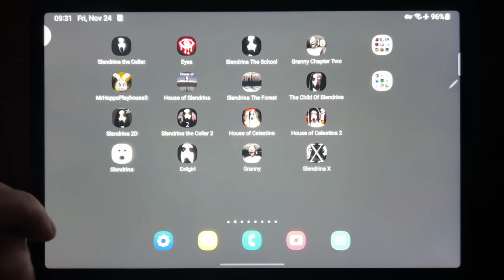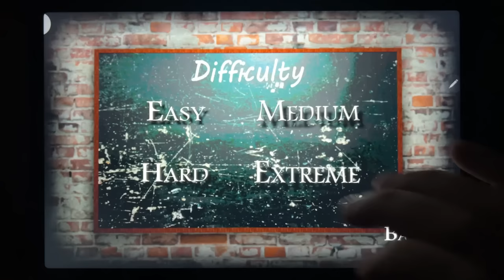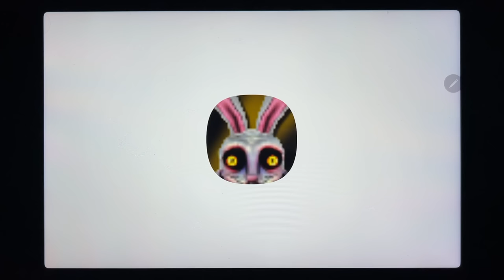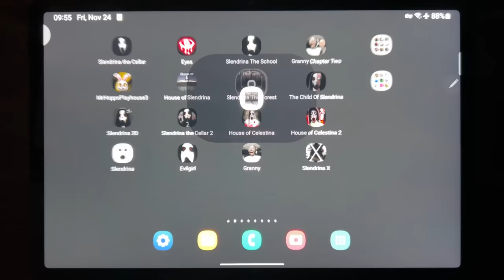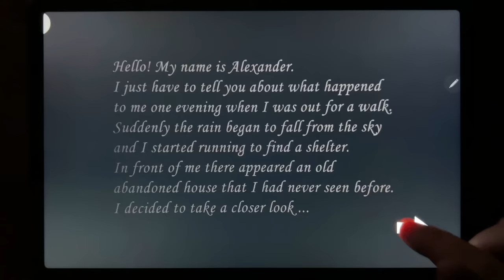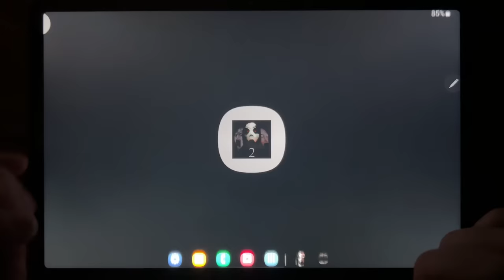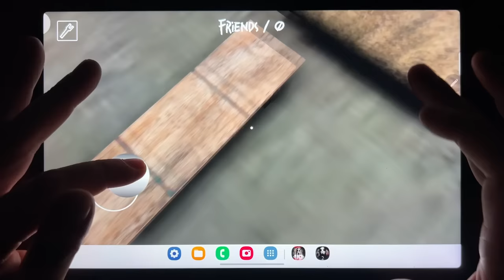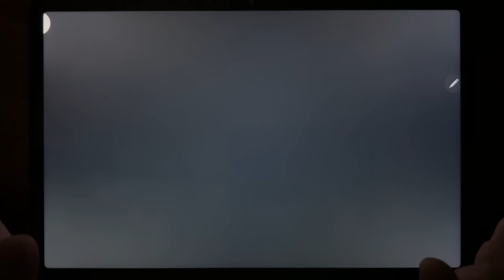Slendrina The Cellar, Eyes, Slendrina The School, Granny Chapter Two, Mr Hopps Playhouse 3...